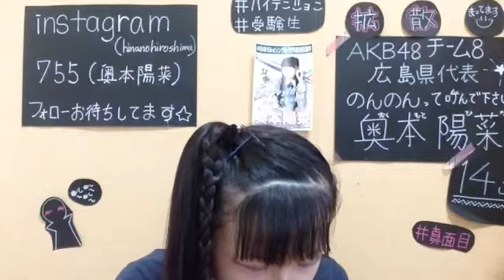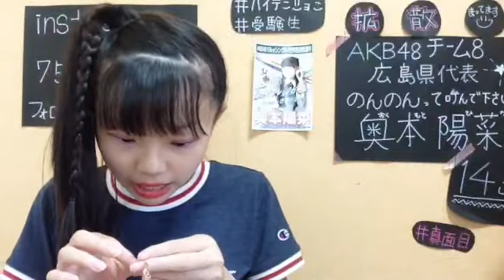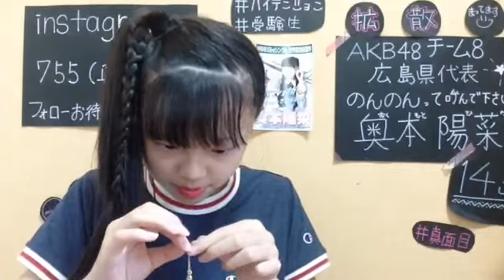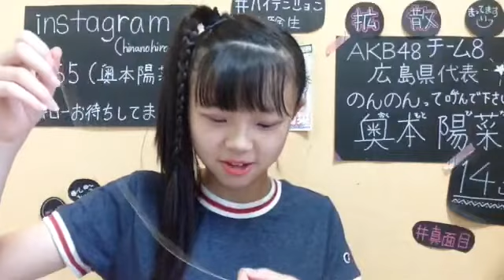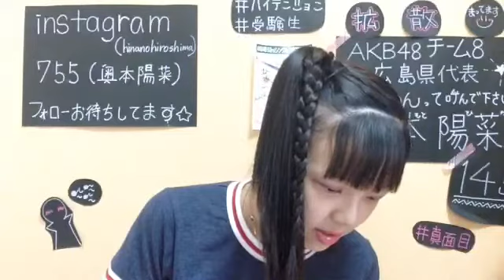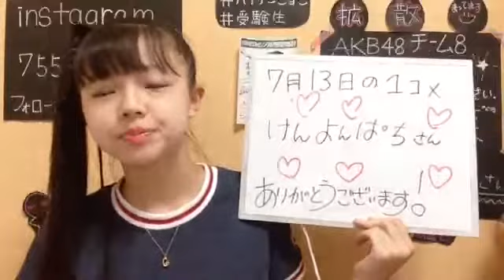奥本 陽菜（AKB48 チーム８） 2018年07月13日18時03分 SHOWROOM配信